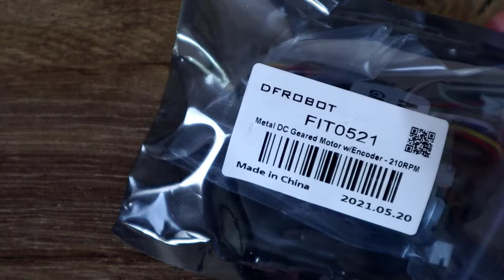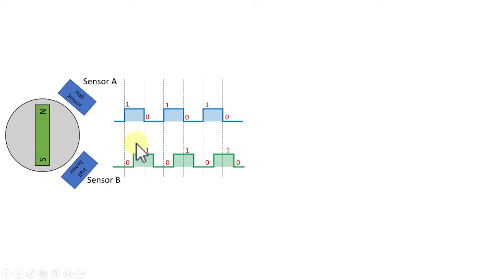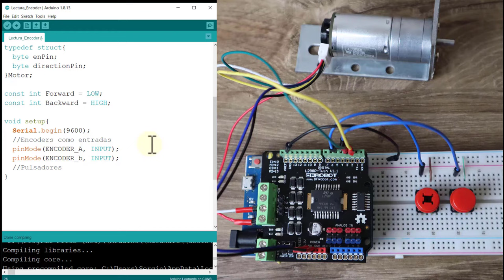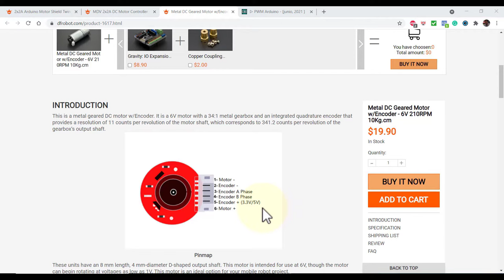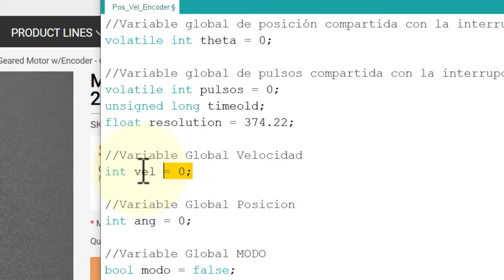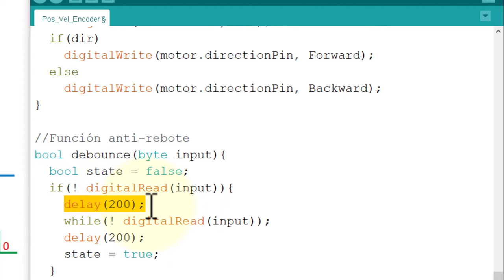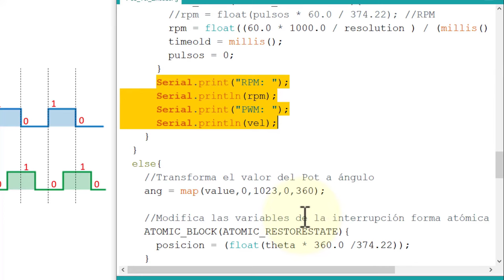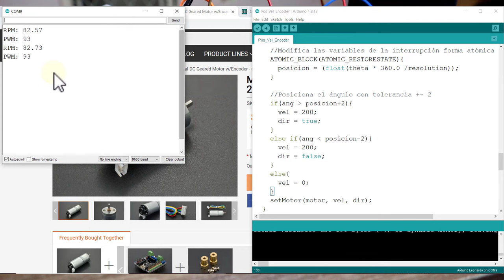Motor DC con Encoder - Arduino [Velocidad y Posición] ✅ DFRobot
Motor DC con Encoder de Efecto Hall (Cuadratura) para saber el sentido de giro del motor, conocer la posición en la que se desplaza el motor y finalmente la velocidad con la que gira el motor. Esto lo podemos acoplar a cualquier sistema embebido, como por ejemplo nuestra placa de desarrollo del Arduino.

★ ¿Tienes Dudas de como programar los componentes de DFRobot?  Ellos mismos te responderán cualquier inquietud o duda en su grupo de DISCORD. Ánimate y pregúntales, ellos estarán felices en ayudarte!

00:00 Motor DC con Encoder
00:27 Dispositivos de DFRobot
01:54 Facilidades de DFRobot
03:38 Encoder de Efecto Hall
05:23 Circuito para ver la cuadratura
06:38 Código para ver señales del encoder
11:09 Implementación del código del encoder
12:15 Determinar la resolución del encoder
12:49 Circuito de Posición y Velocidad
13:34 Código de Posición y Velocidad
16:32 Interrupción del Arduino
18:40 Función debounce
20:21 Lectura de Velocidad del motor DC
23:54 Lectura de Posición del Motor DC
25:54 Comentarios del ruído
26:25 Control de Posición
27:00 Control de Velocidad